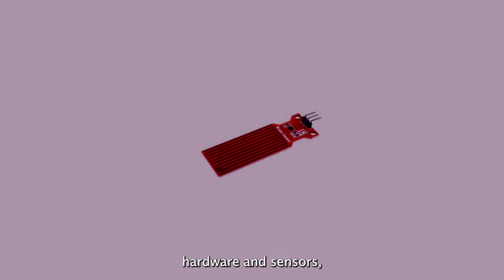Plantiverse Explained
For millennia, humans have dominated the earth, and dominated species, “domesticating” plants and animals, and claimed ownership to nature and its resources.

Our project Plantiverse is an exploration of rights for plants, by giving them autonomy, building on the Rights of Nature movement's gains of independent legal standing for forests and species.  We wanted to see if we could get operational, financial, and even civil rights for non-human living beings.

We gave Herbie (a herb houseplant) a form of their own autonomy, letting them make certain decisions on their own.  Sensors measure Herbie's state; which are linked to decisions about mobility; so that Herbie, when in need of water or light, will go to the water source / light source.

These sensors, in turn, give readings that are then paired with a particular output of an image, leave colors, for example, indicate water level and so on.  The rendering, then, becomes a visualization of physiological status of the plant itself, essentially a digital twin, or avatar, of the plant in real life.  These visualizations, then were minted in the carbon neutral blockchain and sold as NFTs or NFTrees.  The funds raised via the sales will be directed to sustainable causes.